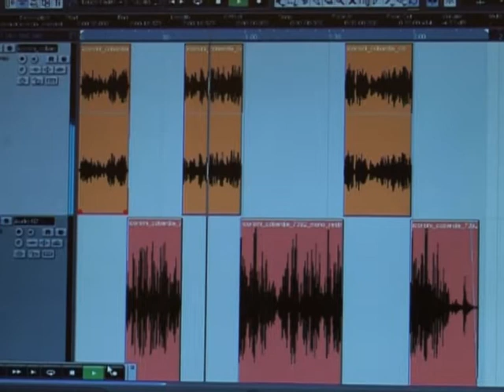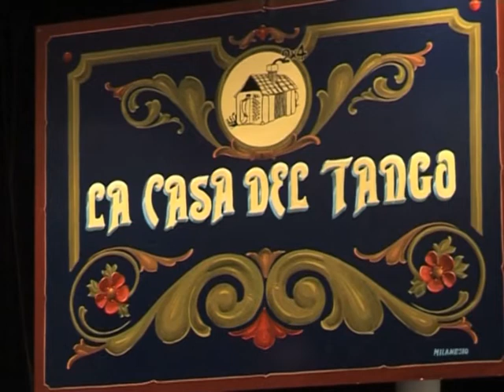Tangoing into the digital age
A lot of people are obsessive about their music collection, but one man in Argentina is putting them all to shame.  Ignacio Varchausky is planning to track down and digitise every tango recording made since 1907, as part of scheme to be launched on Wednesday designed to prevent some of these rare tracks from being lost forever.